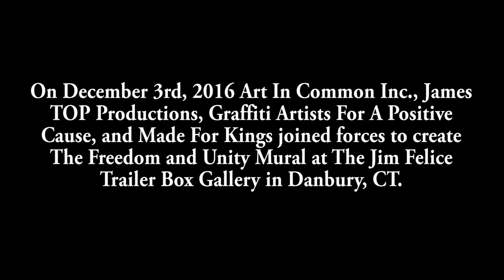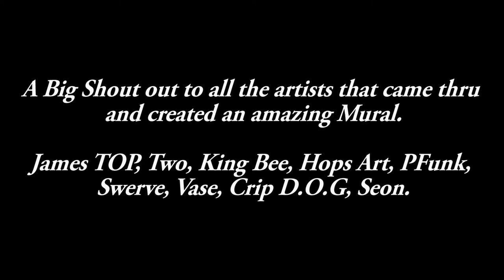Freedom and Unity Mural Project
Art In Common Inc, James TOP Productions, Graffiti Artists for a Positive Cause, and Made For Kings joined forces to create The Freedom and Unity Mural at the Jim Felice Trailer Box Gallery in Danbury CT

Shouts To James Top,Two, Crip D.O.G, Hops ART, King Bee, Vase, P Funk, Swerve, and Seon.